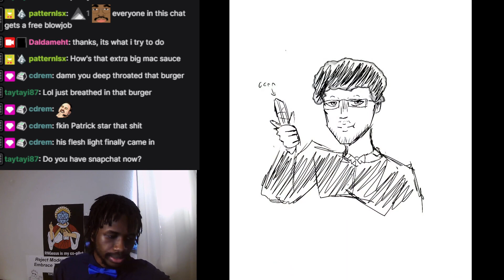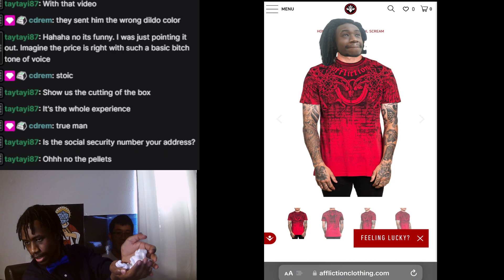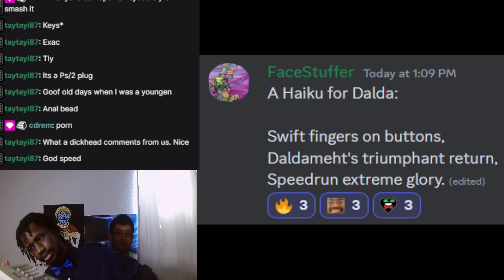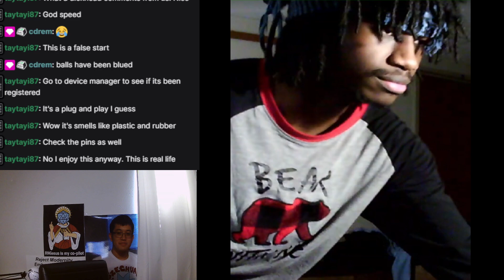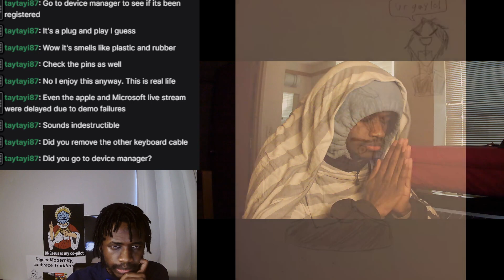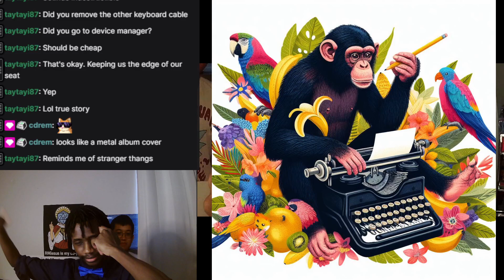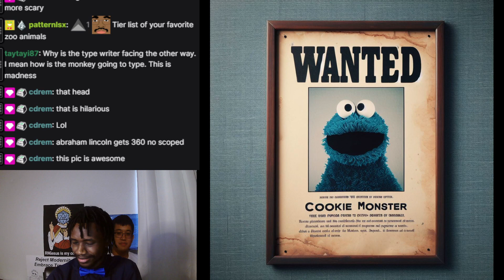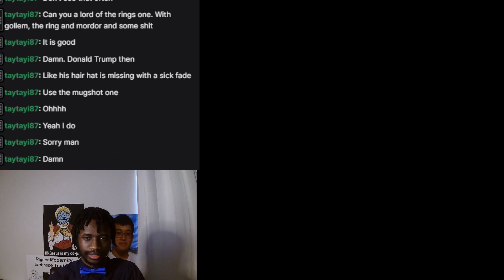Bing AI Images & A New Keyboard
Streamed: Ocotber 4, 2023

00:00:00 - Keyboard
00:33:48 - AI Pictures